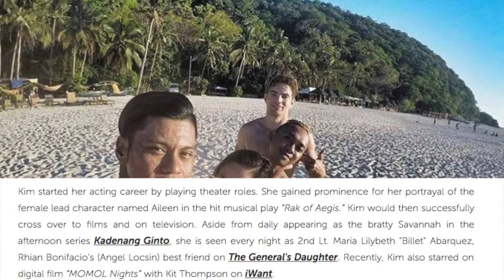IN PHOTOS Kim Molina with her real life “pogi” boyfriend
[Anong Ganap?] Kim Molina, naging emotional sa kanyang birthday surprise
JOWAvlogs: ANNIVERSARY SURPRISE FOR KIM MOLINA (Part 2) | Jerald Napoles
JOWAvlogs: ANNIVERSARY SURPRISE FOR KIM MOLINA (Part 1) | Jerald Napoles
Kim Molina admits that she is a certified Daddy's girl | Magandang Buhay
[Anong Ganap?] Kim Molina, ibinahagi ang relationship with Jerald Napoles
Jerald Napoles writes a sweet birthday message for his girlfriend Kim Molina
MOR Exclusives: Kit Thompson X Kim Molina (fore)plays with us!
Push TV: Parents ni Kim Molina, na-shock sa sexy scenes nila ni Kit Thompson?
MOMOL Nights Full Trailer | iWant Original Movie

Salamat po for supporting my channel... I appreciate it more than you'll ever know. mwahh!